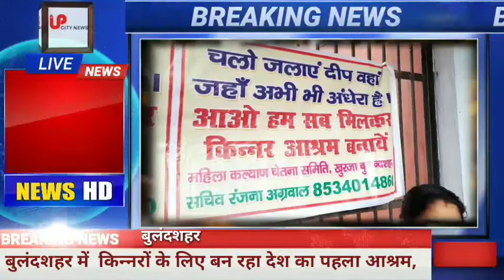अब किन्‍नरों के लिए बनेगा देश का पहला आश्रम, (बुलन्दशहर अपडेट) Upcitynews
बुलंदशहर में  किन्‍नरों के लिए बन रहा देश का पहला आश्रम, और साथ ही मिलेगा रोजगार भी

जी हां यहां किन्‍नरों के लिए बन रहा देश का पहला आश्रम,

उत्‍तर प्रदेश केे बुलंदशहर में थर्ड जेंडर के लिए देश का पहला आश्रम बनने जा रहा है। यहां रहने वाले किन्नरों के रोजगार का भी इंतजाम किया जाएगा। यह बीड़ा उठाने वाली समाजसेवी रंजना हैं

साथ ही रंजना ने बताया कि उन्‍होंने अपना जेवर तक बेच दिया है